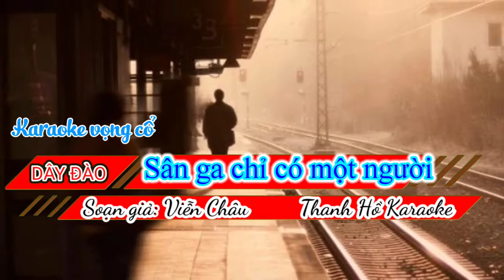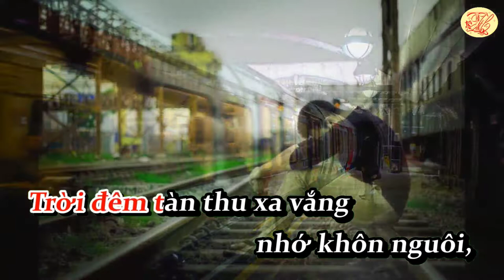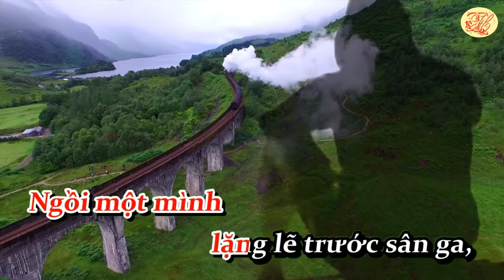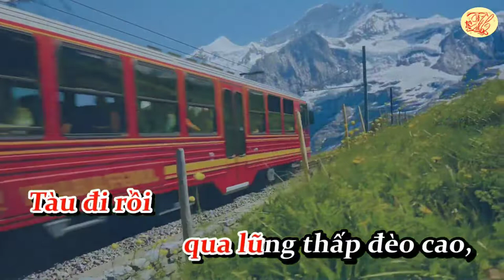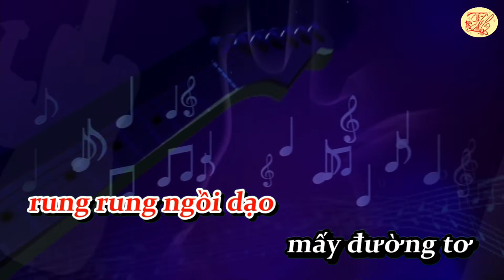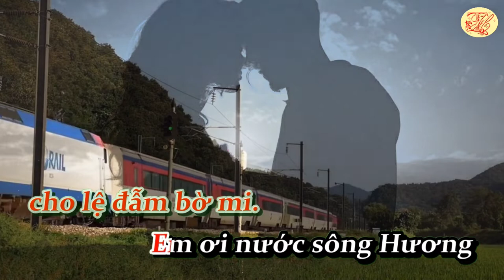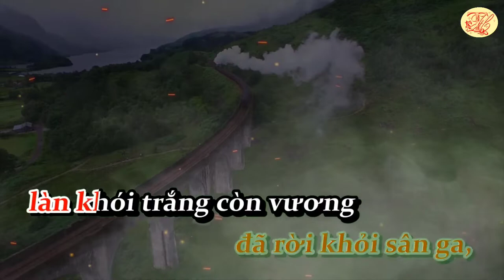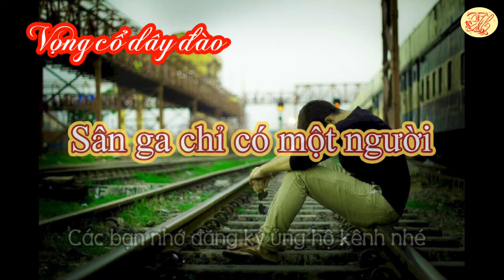Karaoke Vọng cổ Sân ga chỉ có một người - Dây đào - Nhạc hay - Dễ Hát - Thanh Hồ Karaoke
Karaoke Vọng cổ Sân ga chỉ có một người - Dây đào - Nhạc hay - Dễ Hát
Bài Vọng cổ Sân ga chỉ có một người do Soạn giả Nghệ sĩ Nhân dân Viễn Châu sáng tác, nhưng không có thông tin cụ thể về thời điểm sáng tác.
Câu chuyện nói về sự đợi chờ khắc khỏi của một chàng trai sau đêm đưa tiễn người yêu về Huế. Nhiều đêm sau đó cứ đêm về, chàng lại ra sân ga chờ đợi với niềm mong mỏi mơ hồ một lần quay về của cô gái... và cũng như bao đêm trước, thay cho sự chờ đợi chỉ là niềm tuyệt vọng...